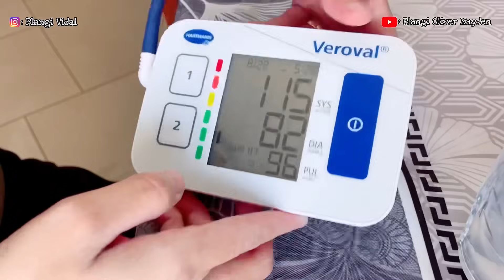AKHIRNYA MASAK TONGSENG SAPI KESUKAAN SUAMI MESKIPUN MASIH SAKIT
Gracias!